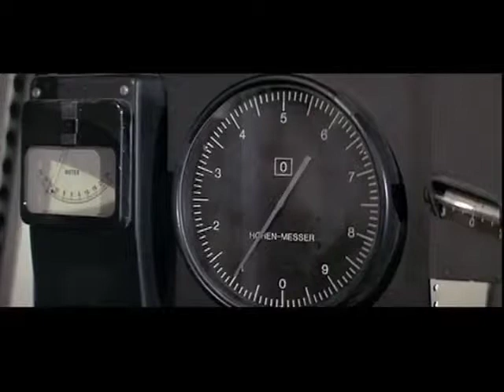VFX 150 Lecture3 19 RepairingHindenburg